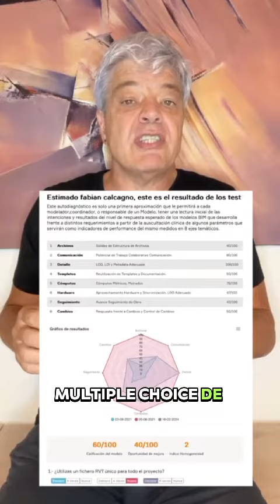¿Que es el BIM Aguas Abajo?